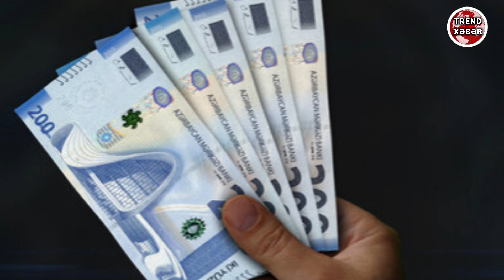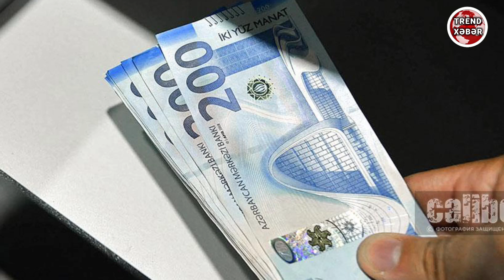Pensiya və müavinətlər artırılır - Meyarlar açıqlandı: Prezident şad xəbəri verir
🇦🇿▶️©️♻️Günün əsas xəbərləri xeberler,
  Copyright  TrendXəbər